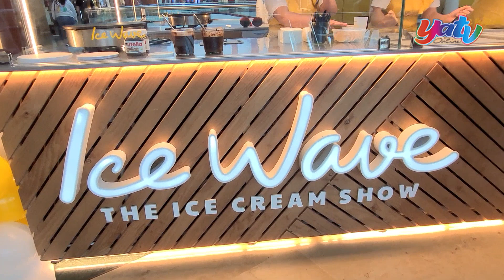Abre en Algeciras ICE WAVE, el más puro Show del helado